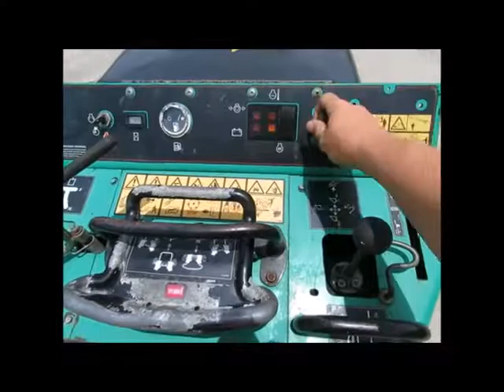Sold! 2013 Toro TX525 Dingo Walk Behind Mini Skid Steer Loader bidadoo.com